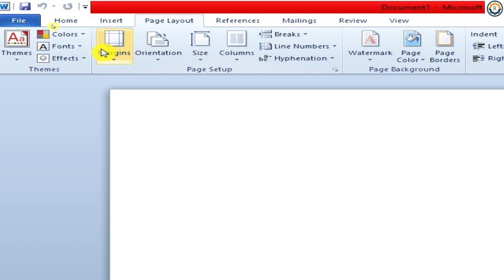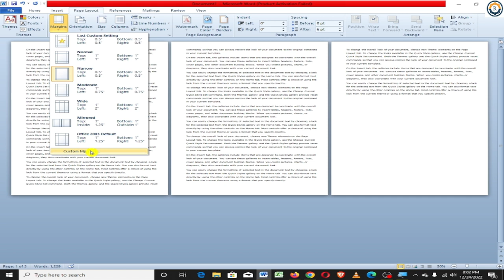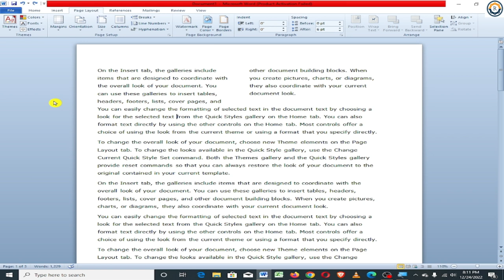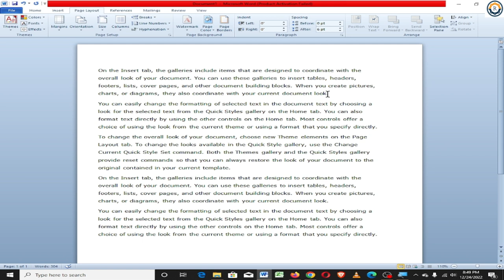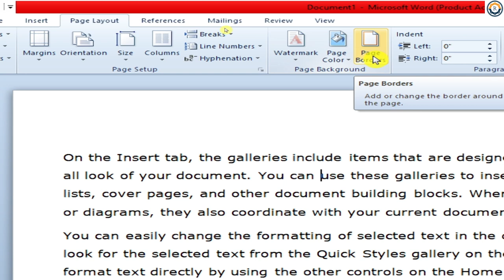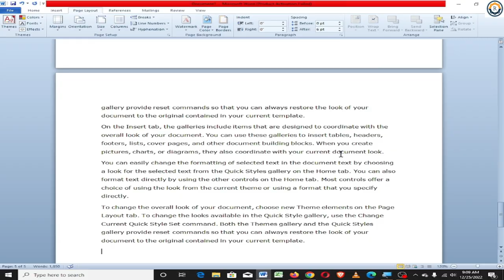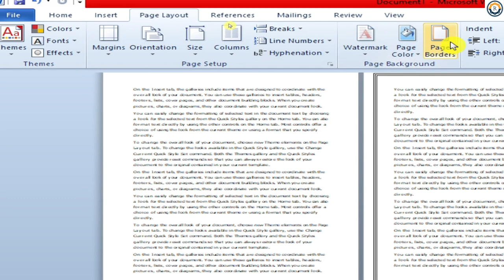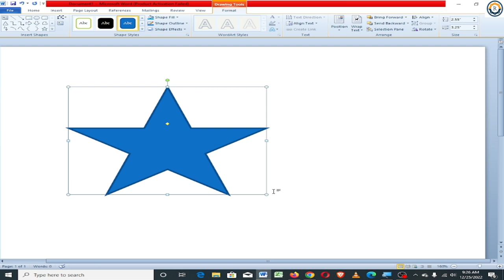Microsoft Word - Page Layout Tutorial In Hindi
नमस्कार दोस्तो
आप इस वीडियो में जानेगे की MS-WORD में Page Layout Tab को कैसे इस्तेमाल किया जाता है
 दोस्तो MS WORD में  Page Layout Tab में  Complete Page की सेटिंग होती है
दोस्तो आप इस वीडियो में complete page Layout  को स्टेप बाय स्टेप पुरा सिखोगे।
इसमें आप सीखते हैं कि पेज का Size कैसे सेट किया जाता है। पेज के Margins को कैसे सेट किया जाता है। और पेज का Orientation कैसे चेंज किया जाता है
तथा पेज में लिखे डेटा को कैसे कॉलम में डिवाइड किया जाता है।
तथा कैसे MS WORD में सेक्शन बनाया जाता है। और कैसे उन सेक्शन को ब्रेक किया जाता है।
कैसे EVEN and ODD पेज पर वर्क किया जाता है।
तथा कैसे पेज लेआउट टैब में मैं Continueऑप्शन को use किया है।
इसमें एमएस वर्ड के पेज लेआउट में Text Wrapping काम में लिया जाता है।
और कैसे नंबरों को काम में लिया जाता है।
 और Page Layout में आप सिखाते हैं कि पेज में Themes को कैसे Apply किया जाता है
कैसे उनके Font को Change किया जाता है और कैसे उनका Color change किया जाता है
तथा इसके page background में आप सिखों की कैसे
Watermark लगाये जाते हैं तथा कैसे पेज के चारो तरफ Borders लगाये जाते हैं।
और Paragraph Block में आप सीखते हैं
कि कैसे Indent को इस्तेमाल किया जाता है और कैसे Spacing को इस्तेमाल किया जाता है।
दोस्तो वीडियो में कहीं पर भी आपको कोई Problem आए तो आप Comments जरूर लिखना। फ्रेंड्स मैं हमेशा आपके साथ रहूँगा।
दोस्तो MS WORD के पेज लेआउट तक के सभी वीडियो Playlist में जा कर आप देख सकते हैं
दोस्तो अगर वीडियो आपको अच्छा लगा तो आप प्लीज इसे लाइक जरूर करना
और अपने दोस्तों के पास भी शेयर करना ताकि उनके भी काम आ सके